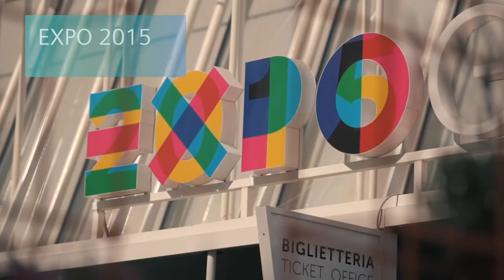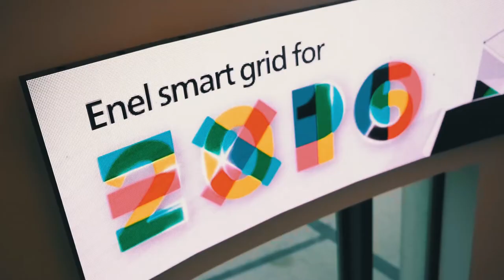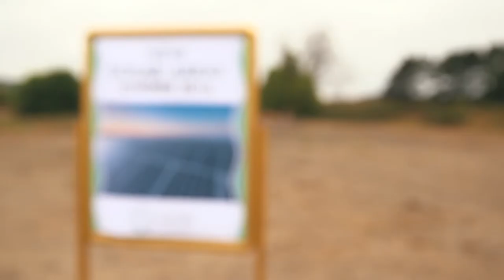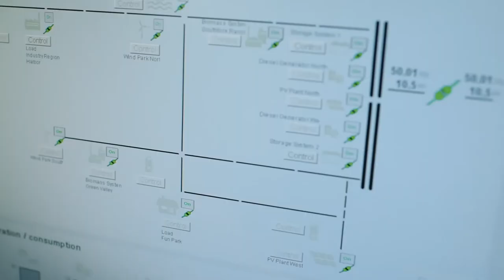Microgrid solution help to make the best out of renewables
Microgrid management solutions ensure the reliable control and monitoring, protects an independent power supply against blackouts and balances out grid fluctuations as well as fluctuations in power consumption with high usage of renewable.